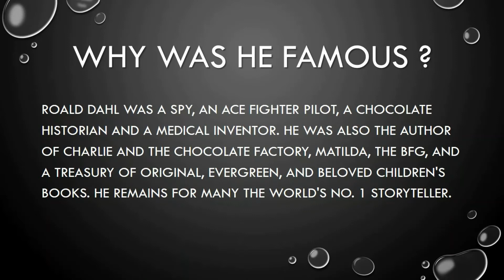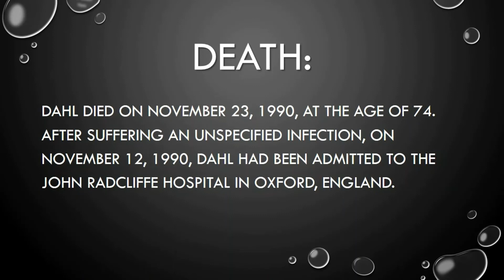Information about Roald Dahl | PTR of February !!!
Hey Viewers,
Today I am here with a new video which is all about Roald Dahl who was a British novelist, short-story writer, poet, screenwriter, and wartime fighter pilot. His books have sold more than 250 million copies worldwide. So hurry up go, watch and enjoy !! Like my videos and share my videos with your friends and family member.